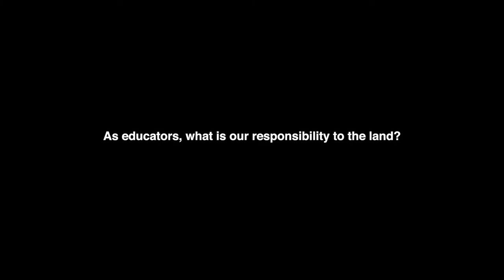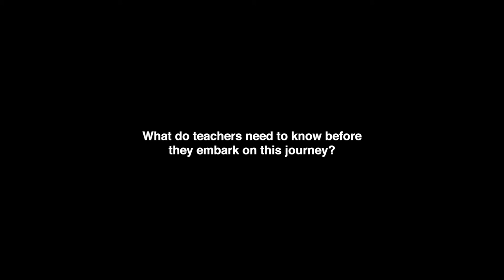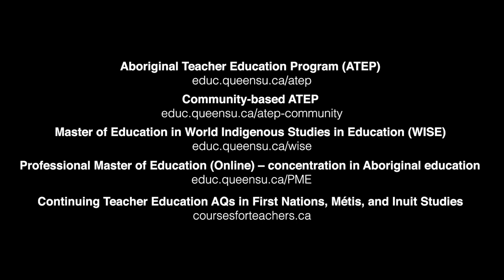Truth and Reconciliation - Lindsay Morcom